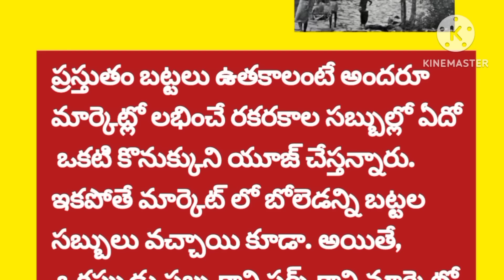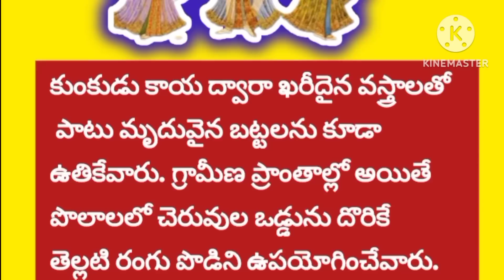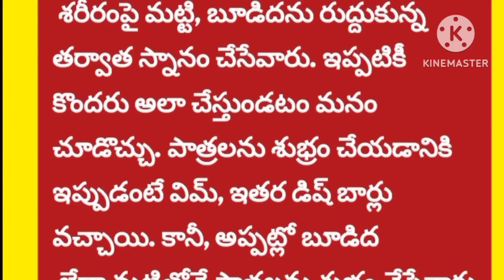పూర్వం బట్టలను సబ్బులు లేకుండా ఎలా ఉతికేవారో!మీకు తెలుసా? ఆశ్చర్యానికి గురవుతారు తెలిస్తేhealth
పూర్వం బట్టలను సబ్బులు లేకుండా ఎలా ఉతికేవారో మీకు తెలుసా?